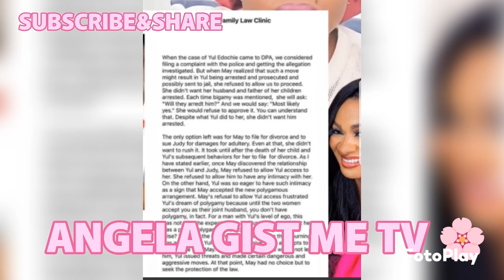BREAKING YULEDOCHIE FINALLY L@NDS HIMSELF IN PRISON MAY L3G@L TEAM XP0SE &RELEASE DOCUMENT JUJU TEAR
𝗔𝗻𝗴𝗲𝗹𝗮 𝗚𝗶𝘀𝘁 𝗠𝗲 𝗧𝗩
FOLLOW MY NEW FACEBOOK FOR ALL THE LATEST GIST, NEWS AND MORE. ANGELA GIST!

FACEBOOK : FOLLOW ME ANGELA GIST ME TV

𝗦𝘁𝗮𝘆 𝗕𝗹𝗲𝘀𝘀𝗲𝗱 ❤️

davido Nanny
davido Nanny and chef arrested
ifeanyi nanny